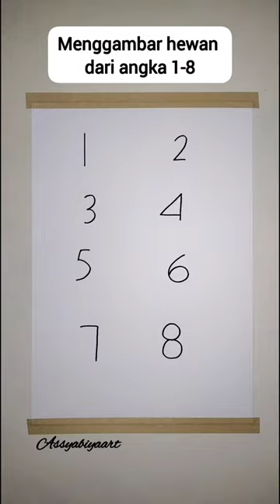Menggambar hewan dari angka 1-8